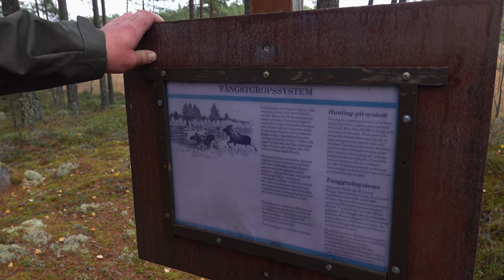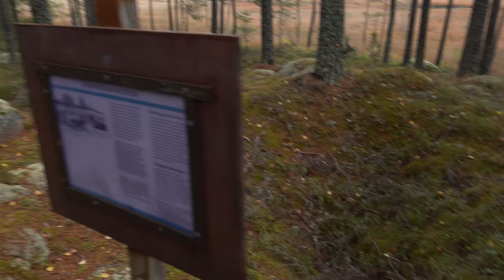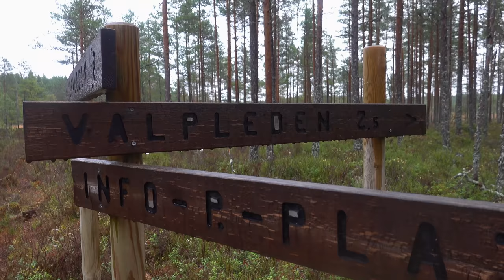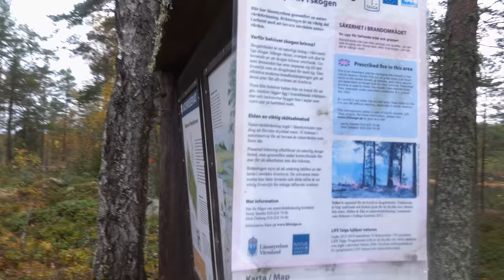Höstvandring i Värmland med övernattning under tarp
Naturreservatet Fräkensjömyrarn ligger utanför Hagfors i Värmland. Det är ett landskap helt dominerat av den vilda naturens ljud och former.

Under två dagar vandrar vi genom det djupa skogs- och myrlandskapet. Vi lagar god mat på en bärbar eldstad och övernattar under tarp.